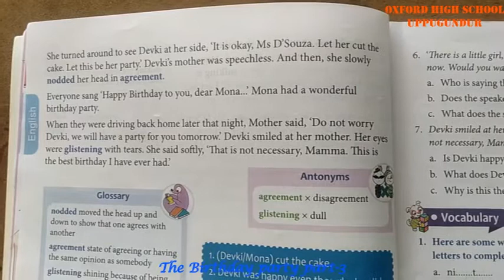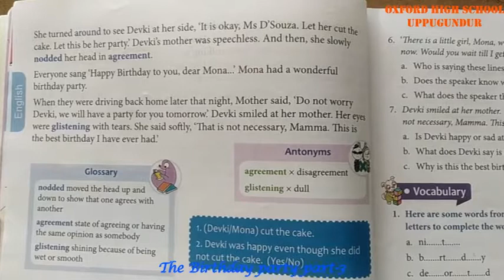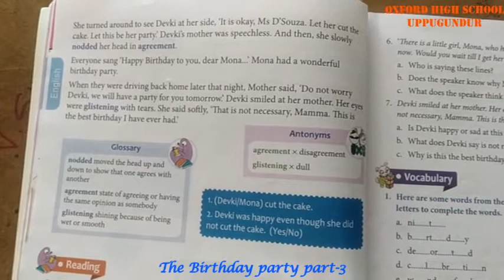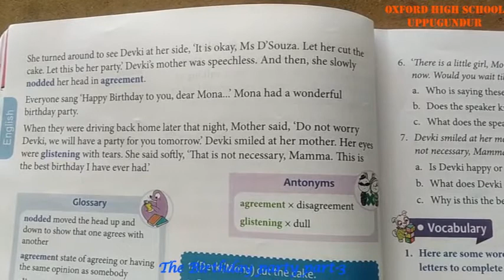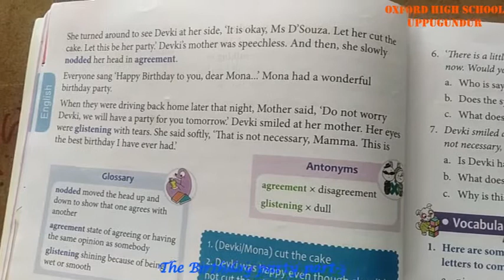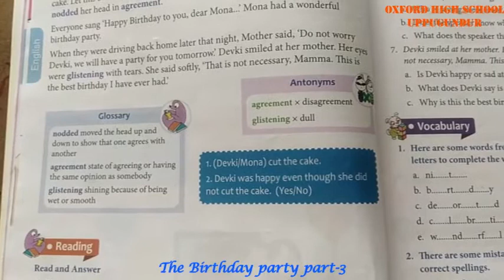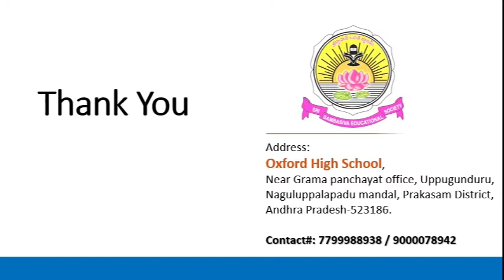English : The birthday party part-3(Oxford High School-Uppugunduru)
Subject: English
Lesson: The birthday party part-3  (4th Class)
Teacher: Ms.Kavya